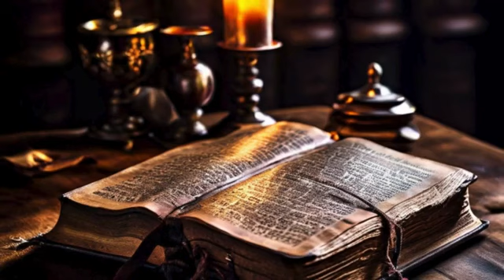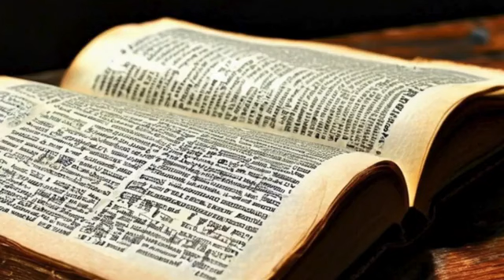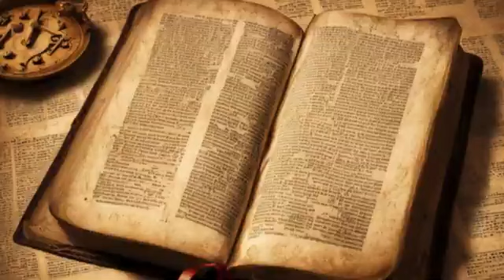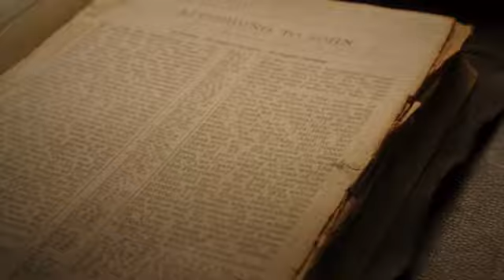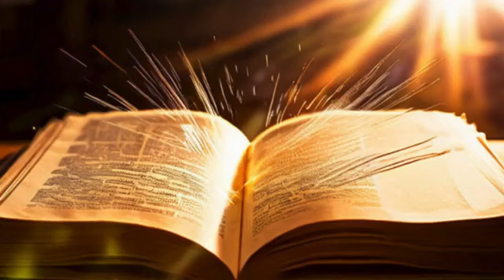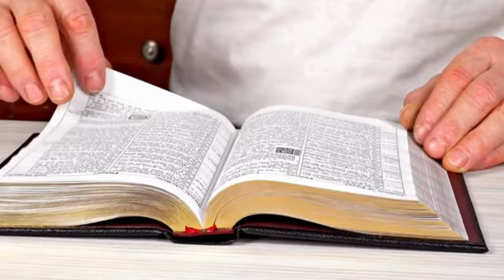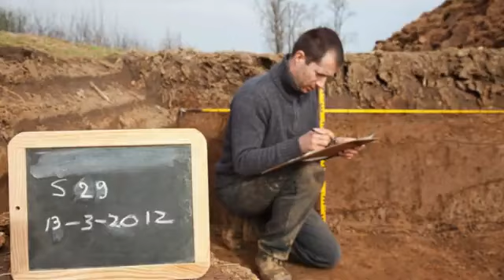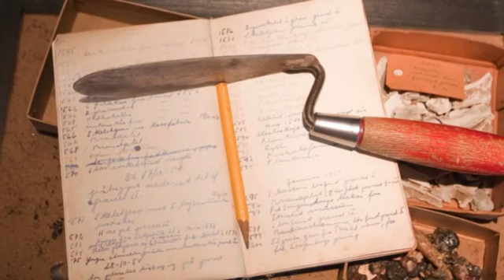End Times Prophecies - Prophecies of the Holy Bible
Welcome to our comprehensive video on "End of the World Prophecies - Prophecies of the Holy Bible." Dive deep into the biblical predictions about the end times, exploring the key events, symbols, and messages found in the scriptures. This video provides a thorough examination of prophecies from both the Old and New Testaments, shedding light on what the Bible says about the last days. Whether you are a believer, a scholar, or simply curious about biblical prophecy, this video is designed to offer insights and understanding about the apocalyptic visions revealed in the Holy Bible.

🔍 In this video, you will learn:

The key prophecies about the end times from the books of Daniel, Revelation, and other biblical texts.
The significance of the signs and symbols associated with the apocalypse.
Interpretations of biblical prophecy throughout history and their relevance today.
Insights from theological experts on the fulfillment of these prophecies.
Join the discussion in the comments below and share your thoughts on the end times according to the Holy Bible!